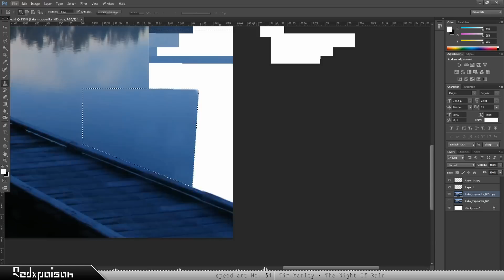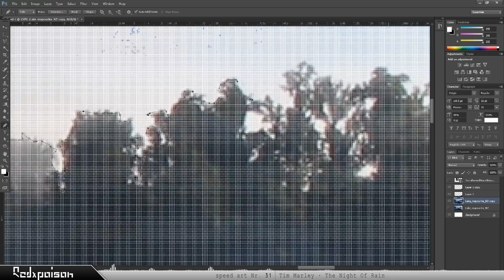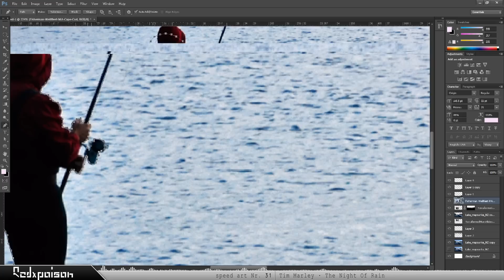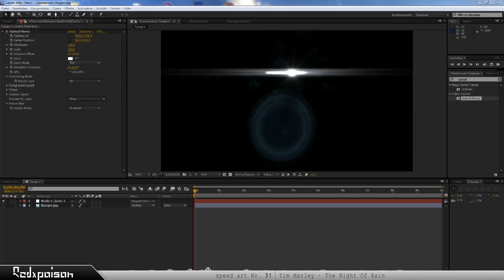Magical Lake - speed art #31